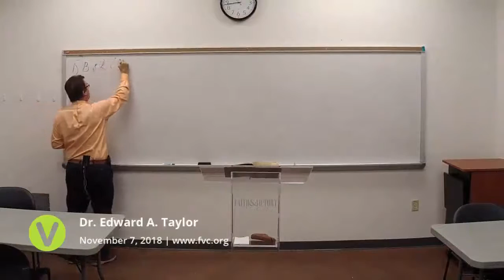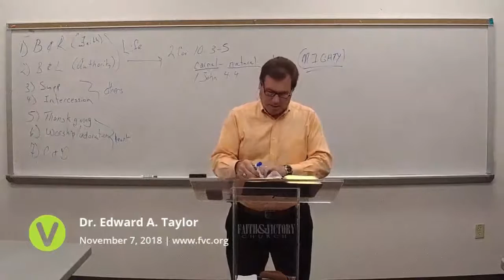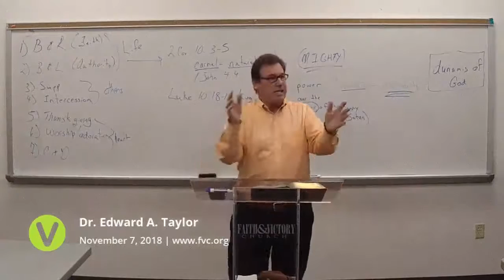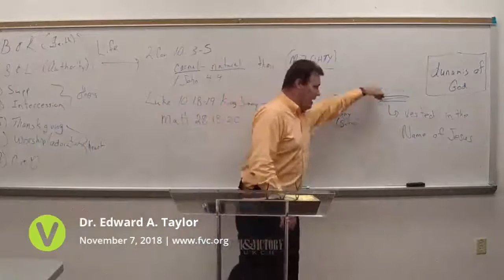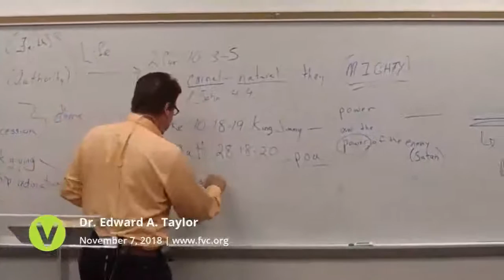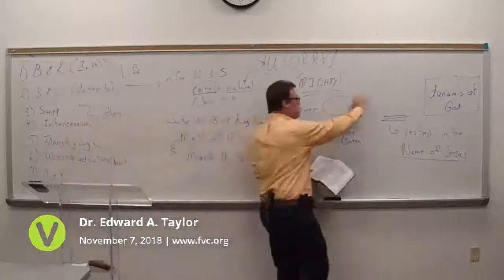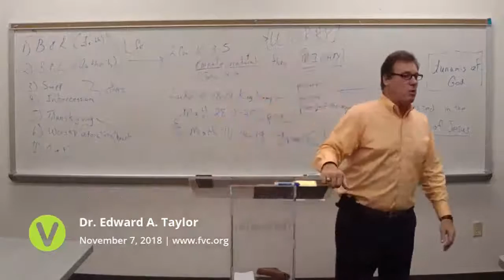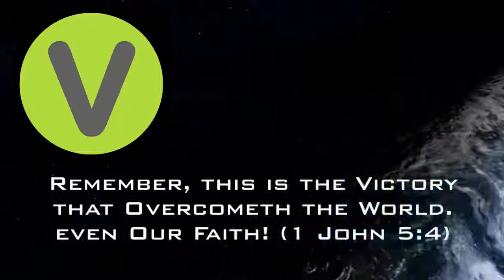2018-Nov-07 - FVC Wednesday Evening Service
2018-Nov-07 - FVC Wednesday Evening Service